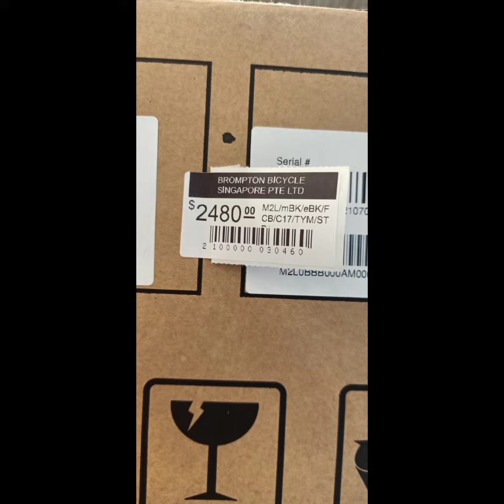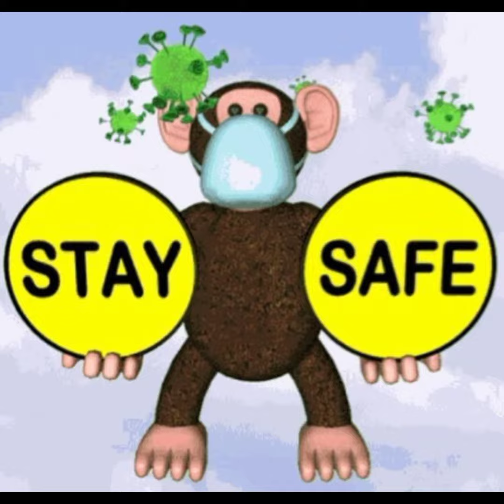Brompton Hungout (Buying My First Brompton @ Singapore Brompton Junction 2021 😎)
VID 20211106 Buying My First Brompton @ Singapore Brompton Junction 2021!